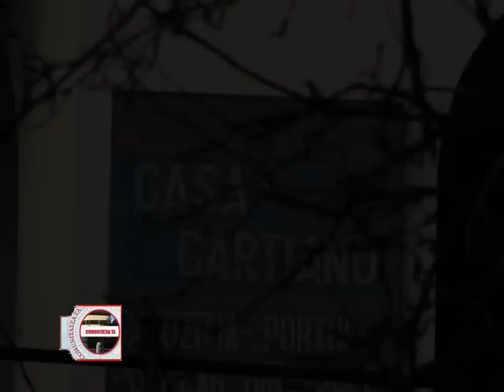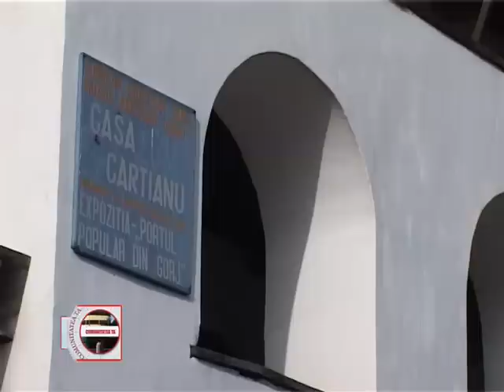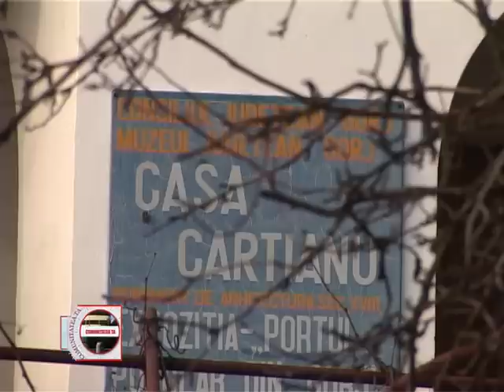comunitatea ta 24 01 2013